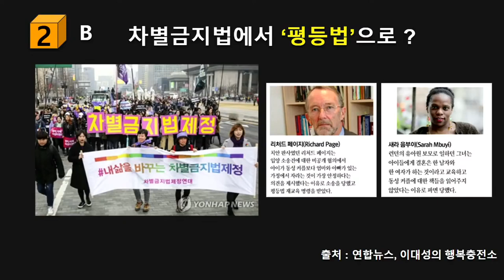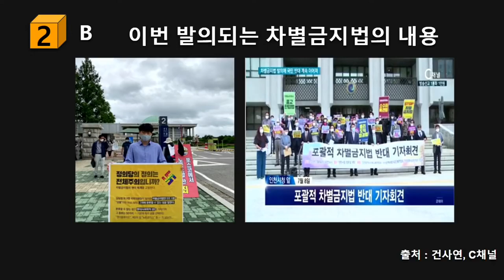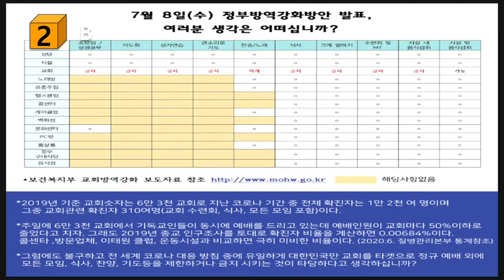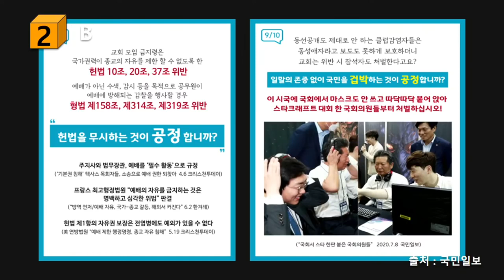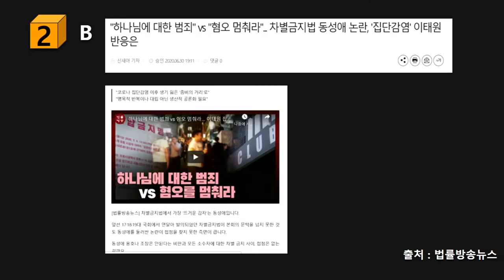차별금지법 / 2030과 함께 하는 시사대담 [공병호TV]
Bitcoin : 3MTW849AkP2ftLeSK2teZHMmzLu7Z83s9U